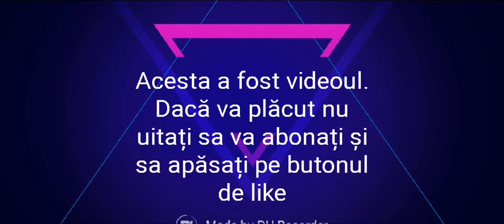Mi-a picat cel mai bun brawler din Brawl Stars!! 😱😱😱